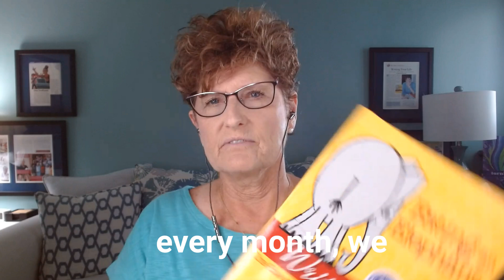LW Vlog #94 Eating an Elephant Bite 61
We crack open my book, Eating an Elephant: Write Your Life One Bite at a Time, on the first Thursday of each month to see what we find.

In episode ninety-four, we discuss Bite 61, which focuses on writing meaningful dialogue. Bottom line: avoid the pleasantries and get straight to the point. Watch this video to hear an example of what you don’t want to do.

Tell us about your experience with writing and editing dialogue.

Also, we’re closing in on our one-hundredth episode of the Life Writers Vlog! How should we celebrate this milestone? Share your ideas in the comments section below.